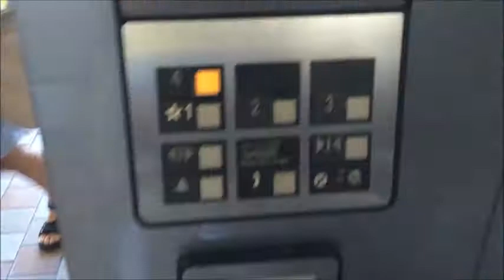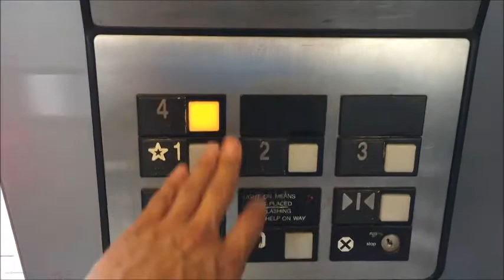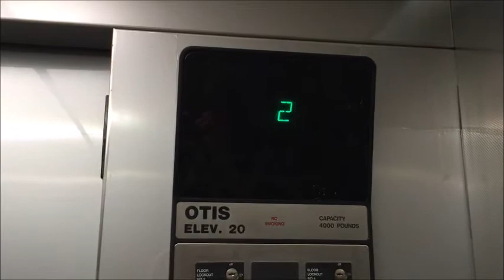Otis Traction Elevator 20 at Ala Moana Center Parking near Macy's, Honolulu HI